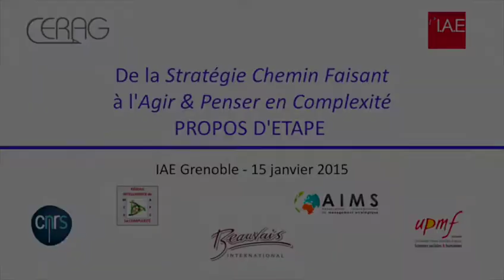De la Stratégie Chemin Faisant à l'Agir & Penser en Complexité (7)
L’élaboration d’une question de recherche est un processus crucial dans tout projet de recherche. C’est aussi un moyen d’accroître la capacité du projet à élaborer des connaissances théoriques susceptibles d'éclairer des pratiques. De ce point de vue, la Méthode Dialogique offre une heuristique guidant le chercheur lors de l’élaboration d’une question de recherche à partir de problématiques pratiques. En retraçant le processus suivi dans une recherche-intervention menée selon cette méthode, on illustre concrètement le potentiel de cette méthode pour développer des recherches pertinentes à la fois pour l'académie et la pratique.